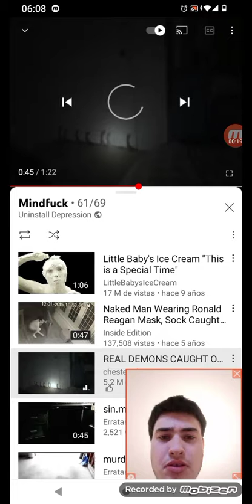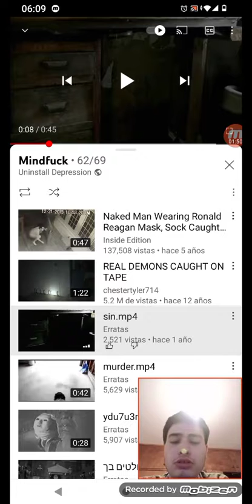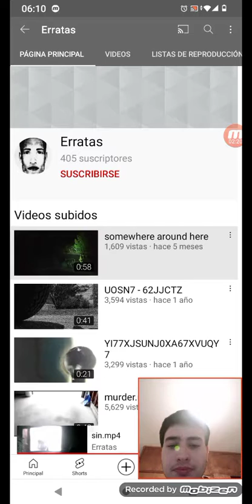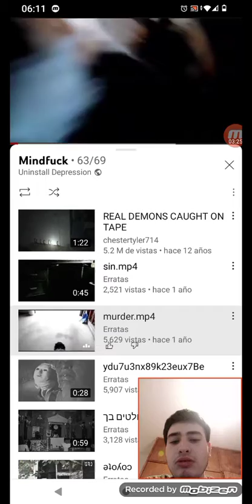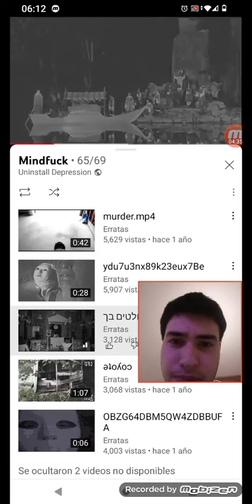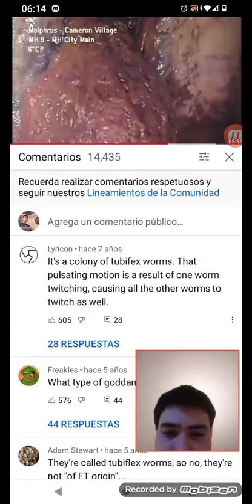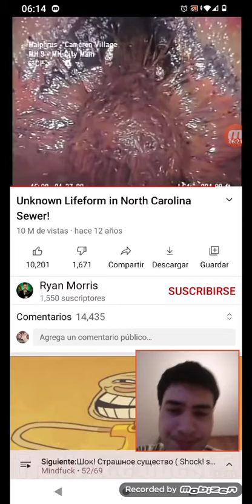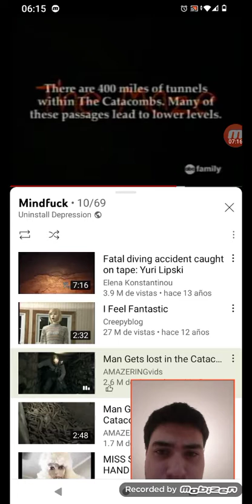viderreacion a videos malditos mindfuck 6:00Am solo para valientes te atreves 😳😨😈👍👺👽🤥